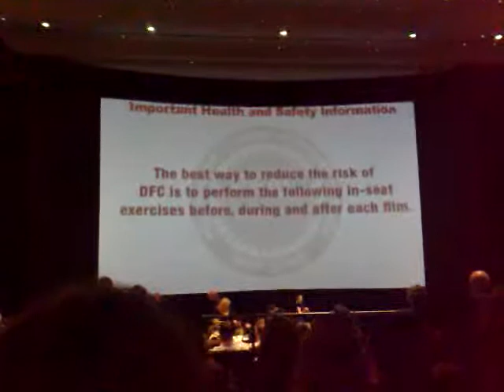Qik - Bottle Shock at Cinarama SIFF by Thecolor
Streamed by Thecolor in United States. Qik is the fastest way to upload videos to YouTube from your mobile phone.